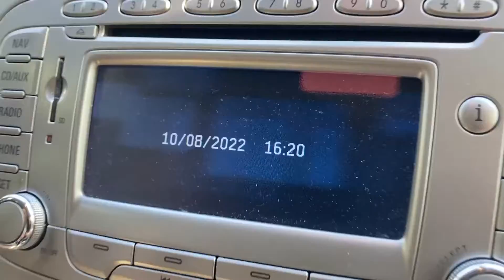UPDATE: Wir drei radeln wieder los!!! || Dreiradln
Hey Leute, wir sind wieder auf Tour!!! Daher erstmal kein CotT…😢 aber nicht verzweifeln! Nächste Woche kommt trotzdem ein neues Video.